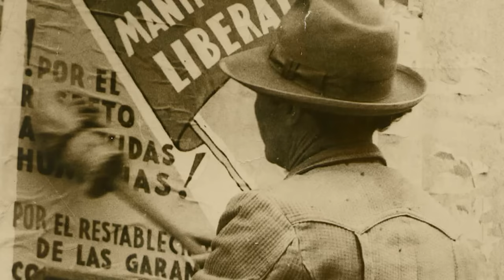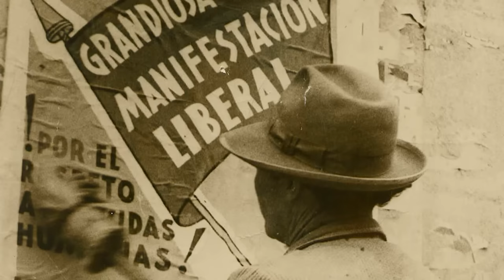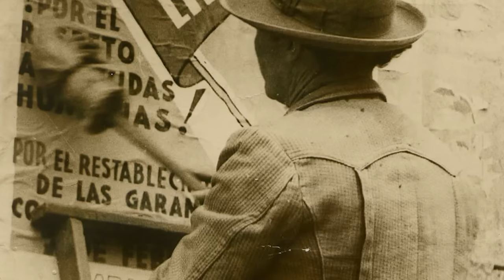Discurso de Jorge Eliécer Gaitán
Ayer conté que en 1948 fue asesinado Jorge Eliécer Gaitán; el pueblo se rebeló y hubo destrucción y muertos. Sobre este hecho, un amigo le dijo a Gabriel García Márquez: "se jodió este país". Ahora el pueblo de Colombia, apoyando a Petro, aún con una nueva realidad, parece haber regresado a los tiempos de Gaitán. Les comparto un discurso de este líder, siendo candidato, meses antes de la elección presidencial y de ser ultimado.